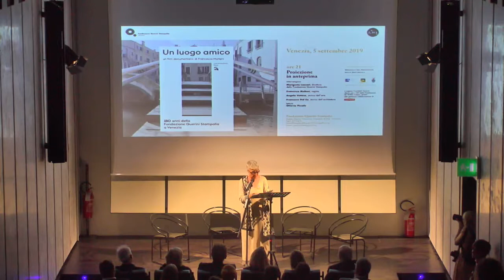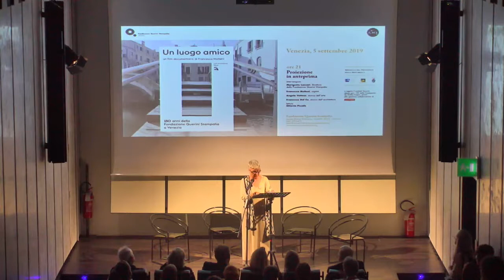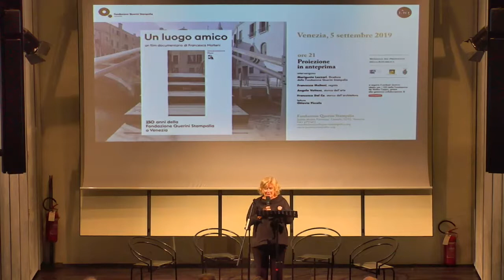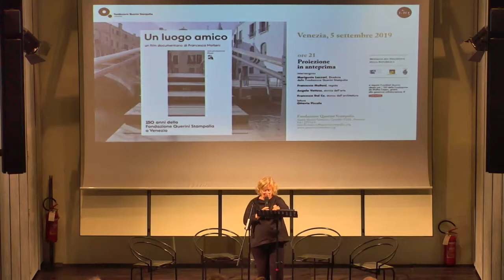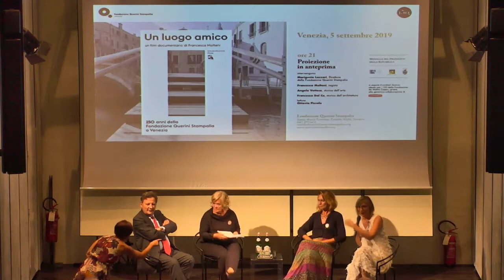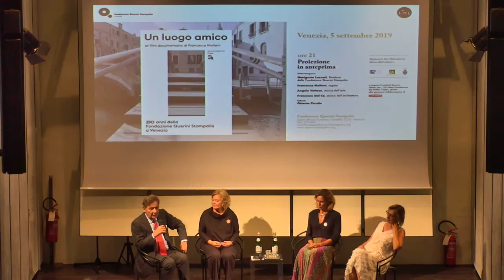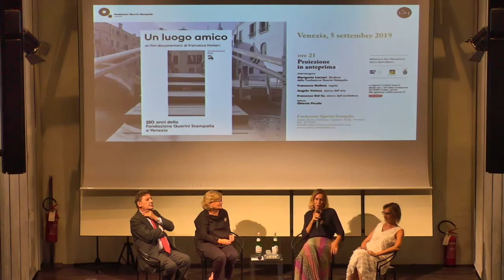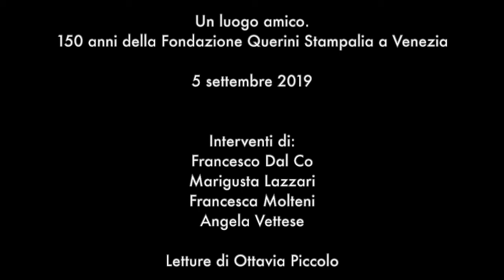Un luogo amico. Presentazione del film documentario - 5 settembre 2019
Nell'ambito delle celebrazioni per i 150 anni dalla nascita della Fondazione, la Querini Stampalia presenta "Un luogo amico. 150 anni della Fondazione Querini Stampalia a Venezia”, un film documentario di Francesca Molteni, produzione Muse.

Interventi di:
Marigusta Lazzari, Direttore della Fondazione Querini Stampalia
Francesca Molteni, regista
Angela Vettese, storica dell’arte
Francesco Dal Co, storico dell’architettura

con letture di Ottavia Piccolo

L’anniversario dei 150 anni è l’occasione per ripercorrere la storia e l’identità, il presente e il futuro della Fondazione Querini Stampalia, che ha accompagnato, in alcuni casi anticipato, la vita economica, politica e sociale di Venezia, e del Palazzo che la ospita.

È storia di uomini e di valori, la Querini, un labirinto in cui perdersi, per ritrovarsi altrove, come Venezia, la sua città. Un luogo di confronto, di generazioni e di popoli.

Come racconta lo scrittore Tiziano Scarpa: “La Querini per me è il simbolo della lungimiranza, un mecenate del passato, un’idea di welfare che non c’è più, è anche il simbolo della fiducia culturale. Così ha fatto l’assennato saggio Querini quando ha pensato di dare non solo al suo presente, ai suoi contemporanei, ma a noi posteri, come si soleva dire, qualcosa che durasse”.

O ancora, Francesco Dal Co, storico dell’architettura: “Credo che sia una delle opere maestre di Carlo Scarpa, la Querini, e questo è dovuto anche al fatto che lì si respirava un clima culturale particolarmente congruo con il suo modo di sentire”.

Marino Cortese, Presidente della Fondazione Querini Stampalia: “Mi auguro che la Querini continui a essere, per coloro che vivranno fra 150 anni, quello che è oggi. Un pezzo di Venezia, connaturato alla città, per i suoi fruitori e visitatori, e poi per quello che contiene – sia la biblioteca sia il museo sono parte della cultura e della storia veneziana”.

Promosso dalla Fondazione Querini Stampalia, il film, diretto e curato da Francesca Molteni, prodotto da Muse Factory of Projects, è un progetto originale realizzato in occasione dei 150 anni della Fondazione Querini Stampalia, con la fotografia di Alvise Tedesco e la voce narrante di Sandro Lombardi, uno degli artisti più carismatici e poliedrici del panorama teatrale italiano.